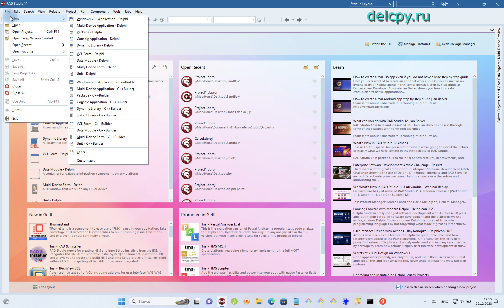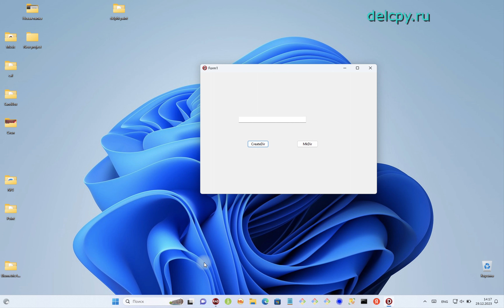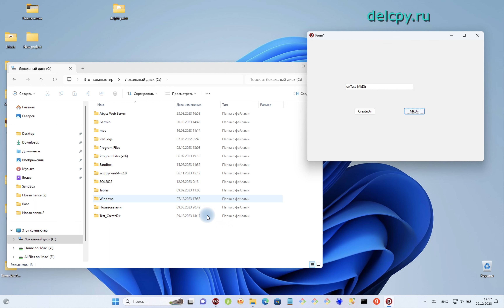CreateDir or MkDir VCL Delphi